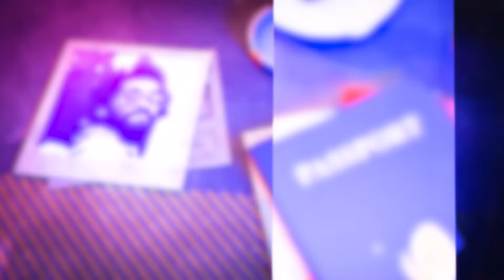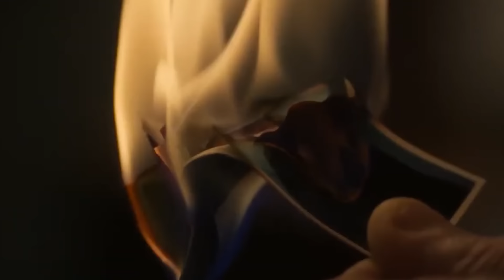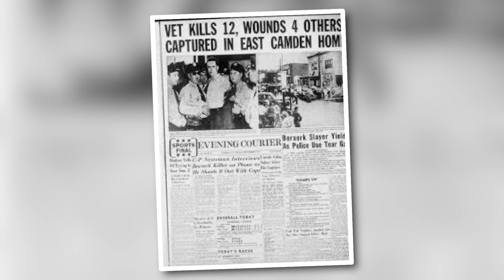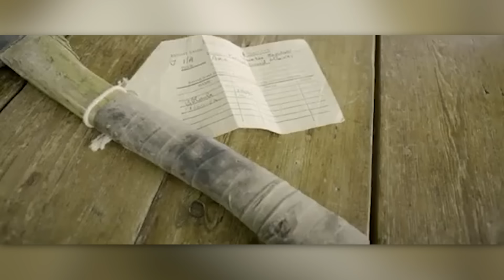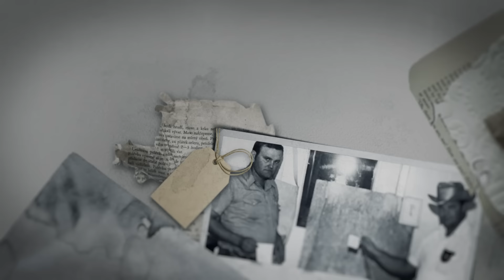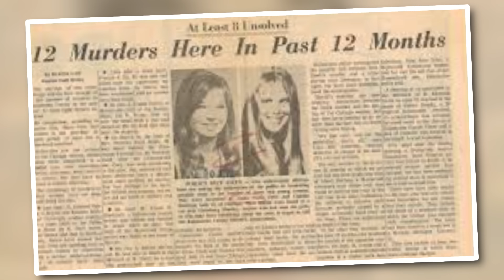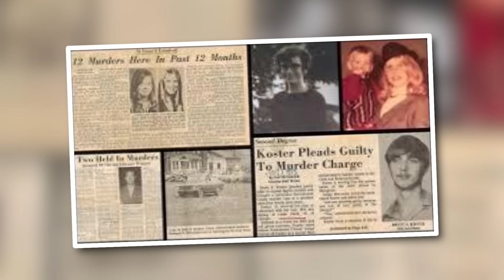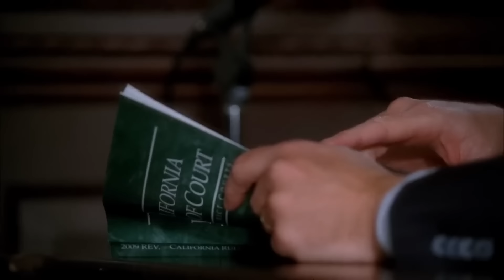Serial Killers Who Outlived The Longest Prison Sentences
Top 10 Serial Killers Who Outlived The Longest Sentences. Some crimes are so terrible that they deserve the harshest punishment possible, that means a life sentence in prison. But what happens when these sentences stretch beyond the bounds of a human lifespan? How do serial killers manage to outlive their insane prison sentences? Join us in today's video as we explore the stories of some of the most infamous serial killers who outlived the longest prison sentences. While we may draw upon facts, rumors, and fiction, viewers should not interpret any part of the content as factual or definitive information. Please enjoy responsibly. Check Out These Videos: Convicts Who Outlived The Longest Sentences Serial Killers Who Outlived The Longest Sentences Serial Killers Who Out Lived Insane Prison Sentences